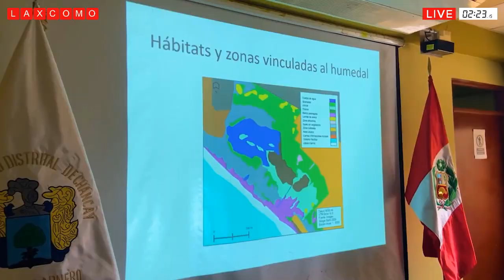Inauguran Cancha sintética en Taquina + Puerto de Chancay brinda información sobre medio ambiente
MINERA LAS BAMBAS: Cancha sintética en el sector de Taquina en Ccapacmarca.
PUERTO DE CHANCAY: El Puerto de Chancay brinda información sobre medio ambiente.
GOBIERNO REGIONAL JUNÍN: vías alternas de Sangani en Pichanaki.
GOBIERNO REGIONAL DE ICA: Inicia la construcción del I. E. I Nazario Palomino.
GOBIERNO REGIONAL DE AYACUCHO: Corredor vial “Yanamilla-Totora”.
MUNICIPALIDAD PROVINCIAL DE HUANCAYO: Jirón Centauro y avenida Circunvalación en la Cooperativa Santa Isabel.